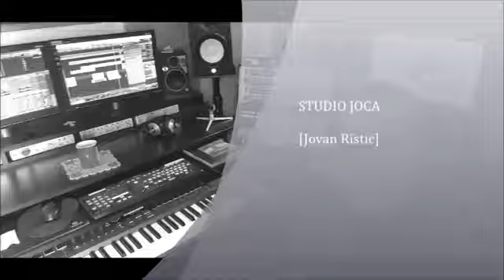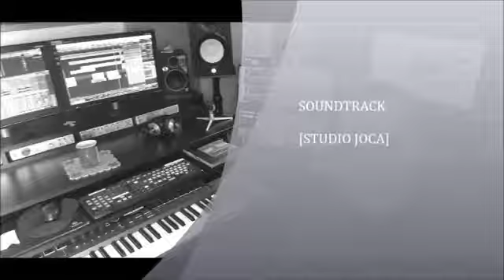JOCA RISTIC INSTRUMENTAL